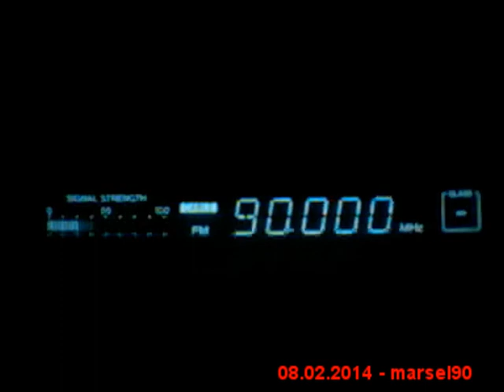DX FM 90.00 Mhz Radio Bulgaria on Air from Montana Bulgaria in Craiova